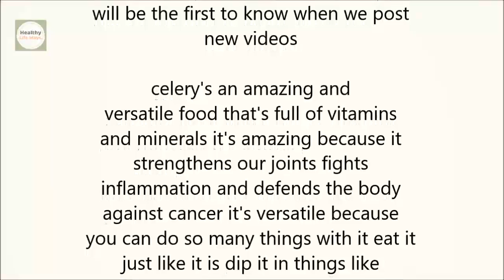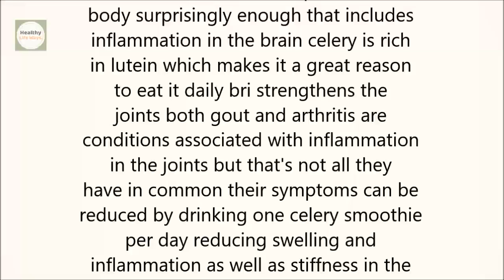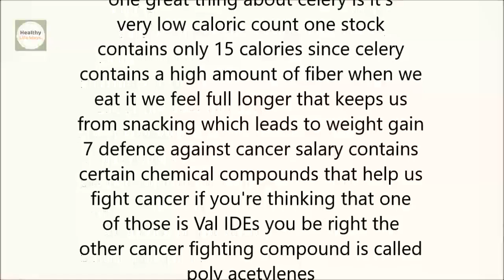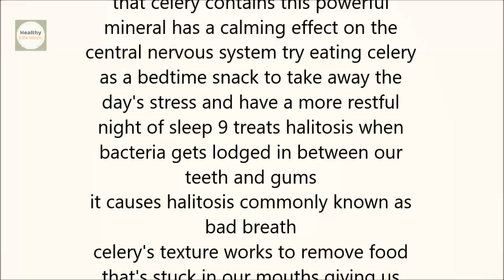10 Surprising Reasons to Eat More Celery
10 Surprising Reasons to Eat More Celery

10 Surprising Reasons to Eat More Celery